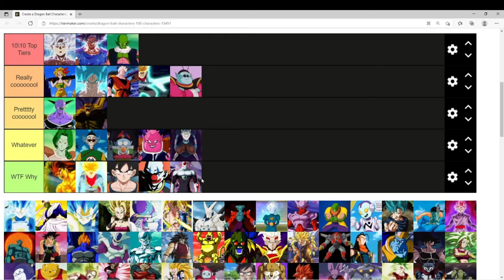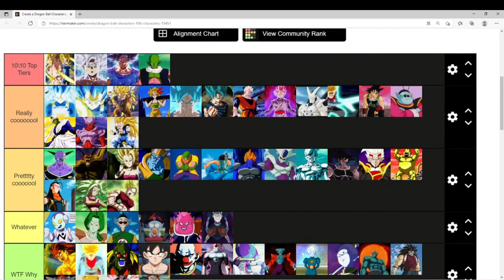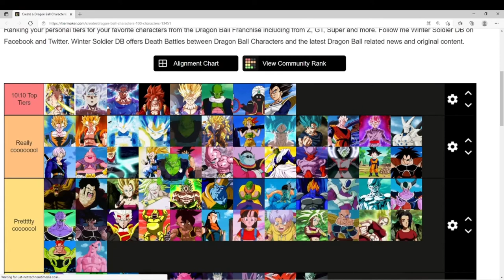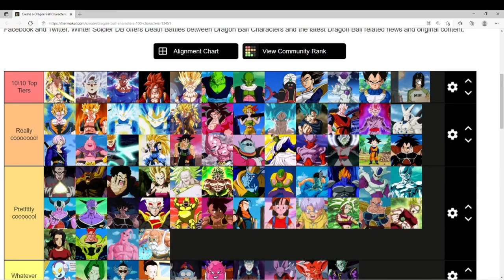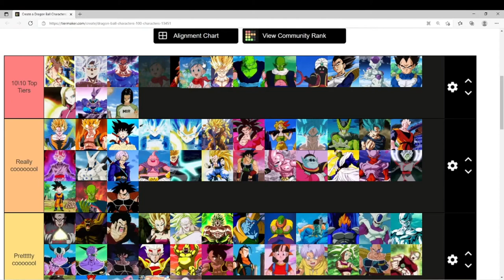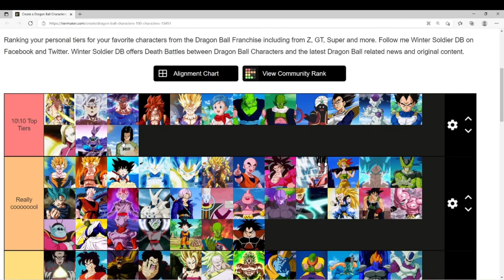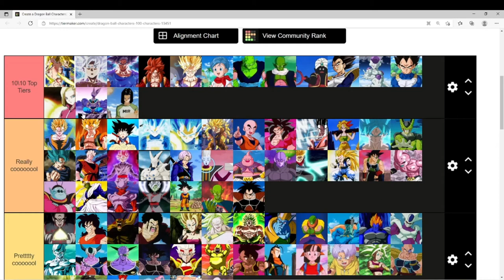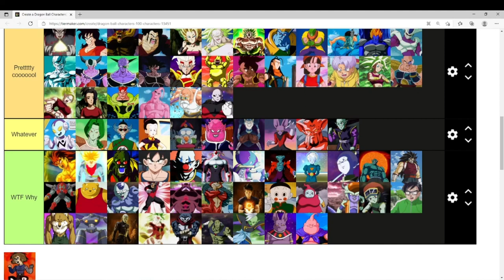DBZ Tier List|A Game Joe Production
In this video I rank most all dragon ball characters in the most comical of ways that being said this is a serious production so don't let the comedic tone of the video confuse you!!!

Discord id and username TheGameJoeWithdarkpb1#9150